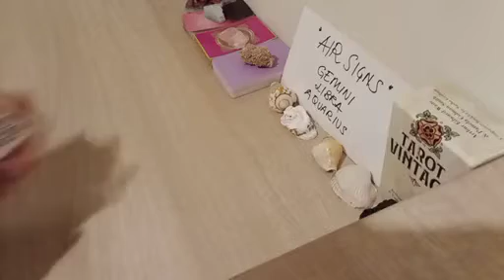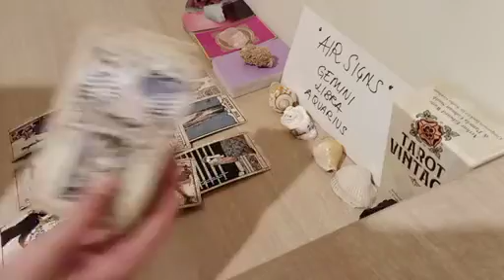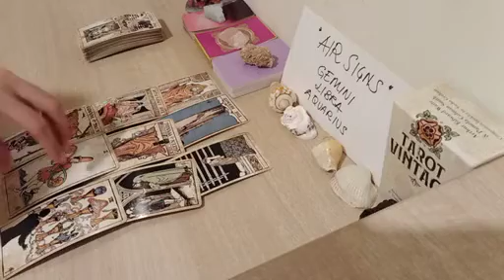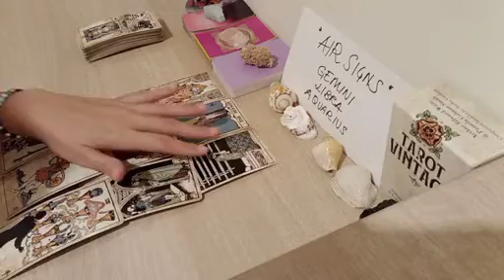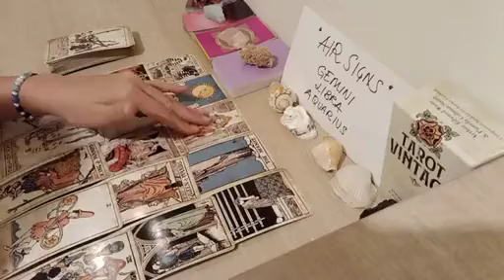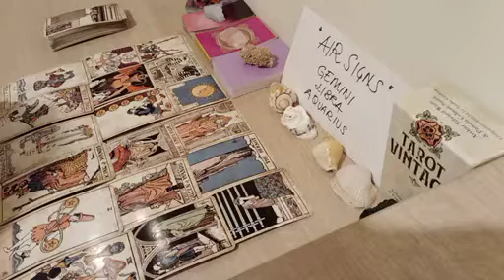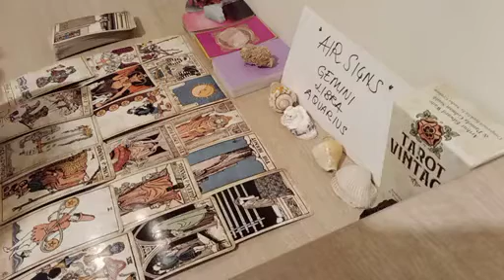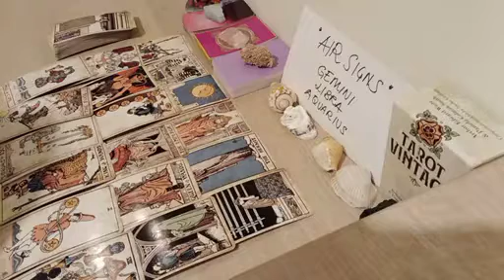GEMINI 💞 YOUR NEXT SERIOUS RELATIONSHIP IS GOING TO BE....💞 NOVEMBER 2022 LOVE MONEY TAROT GUIDE